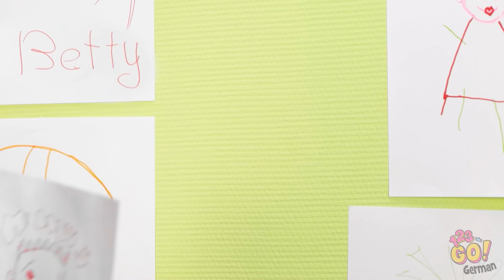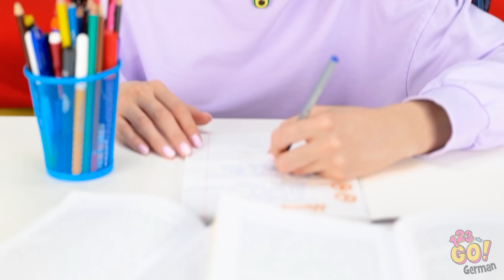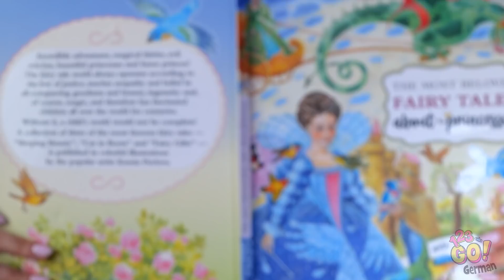GUTE MUTTER VS SCHLECHTE MUTTER || Lustige Situationen und Eltern-Momente mit 123 GO!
Manchmal können Mütter einem auf die Nerven gehen, aber sie wollen immer nur das Beste für ihre Kinder.

Behalte das im Hinterkopf und sei deshalb lieb zu ihnen.